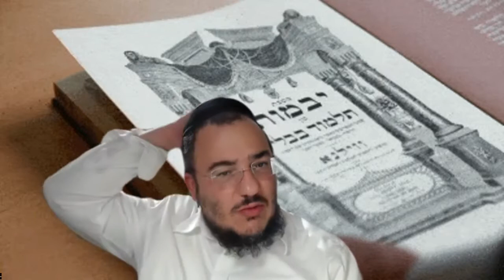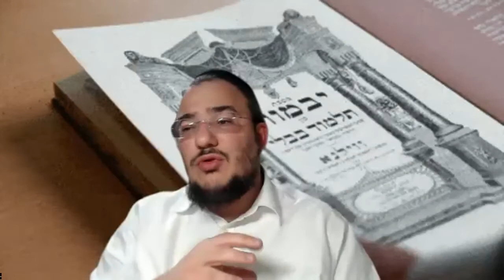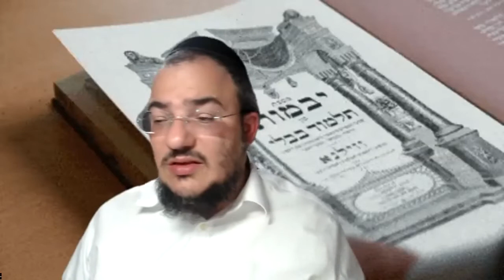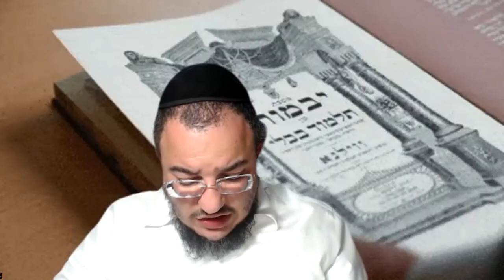Yebamot 117 Daf Hayomi en français (R. Chmouel Mouyal) - דף היומי בצרפתית יבמות קיז